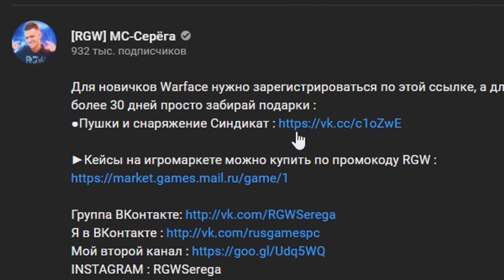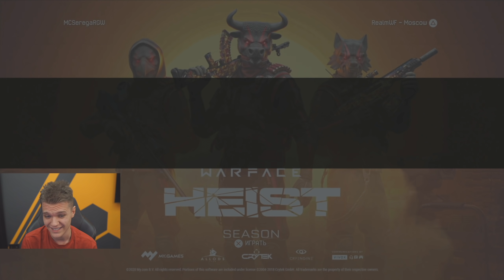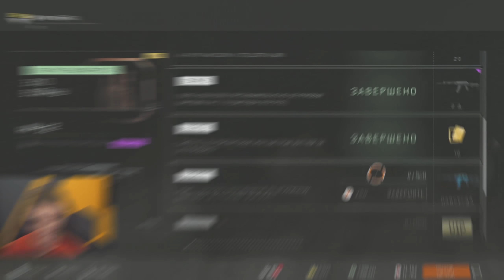НОВЫЙ БОЕВОЙ ПРОПУСК и КУЧА НОВЫХ БЕСПЛАТНЫХ КОНТРАКТОВ с ДОНАТОМ на WARFACE PS4! - ПОКУПАЮ ВСЕ!